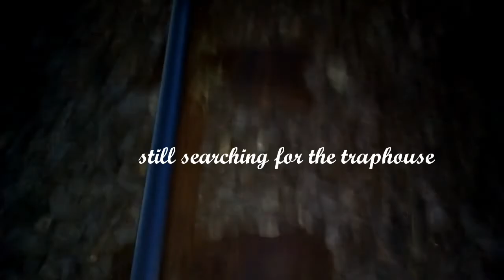MY 1ST PHOTOSHOOT 2019 | BEHIND THE SCENES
Hey mamacitas and papichulos,
This was my first shoot this year as one of the organizers, glam makeup artist for all the five models including I and also styling for some.
It was super windy but hopefully y'all excuse me and enjoy the short behind the scenes video.
Photographer: @iconicmediaventures
1st MUA : @makeup_by_beryldebbie (mine)
2nd MUA : @spyfxbyrie (she does special effect makeup)
Check out on instagram